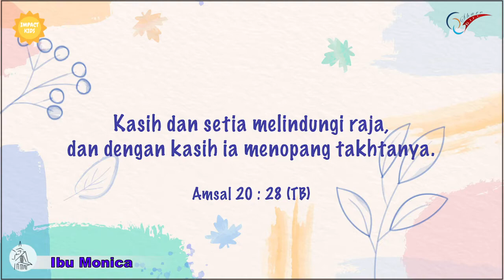Ka-Set Sepaket | Impact Kids | 25 Maret 2021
Amsal 20:28
Kasih dan setia melindungi raja, dan dengan kasih ia menopang takhtanya.